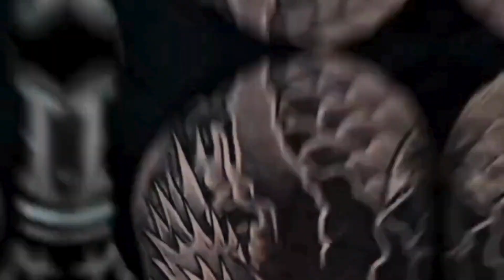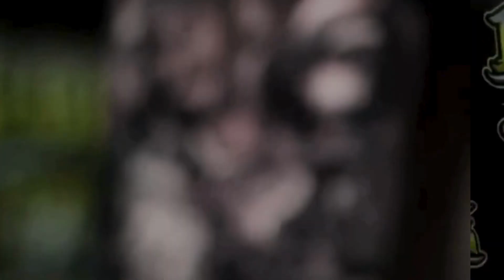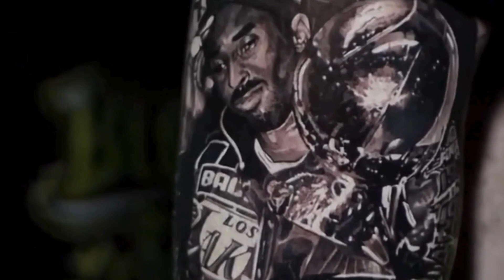Check out🔥the collection of tattoos by the artist: @gungrama_ttt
Artist: @gungrama_ttt